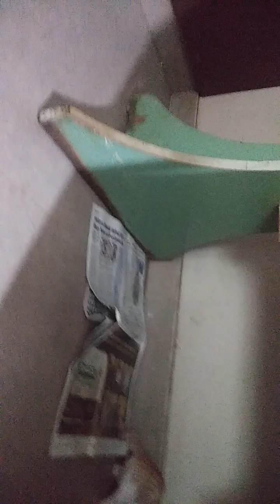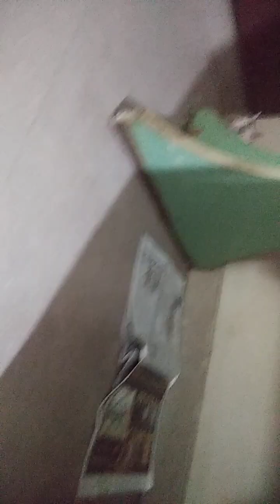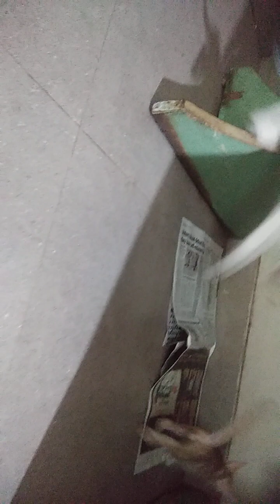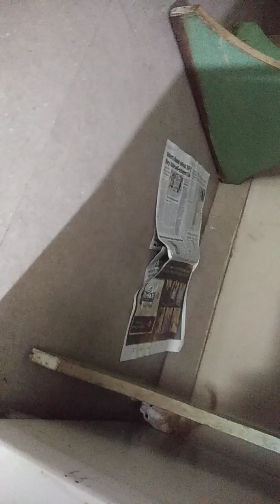Justine the cat episode 5 ep 5